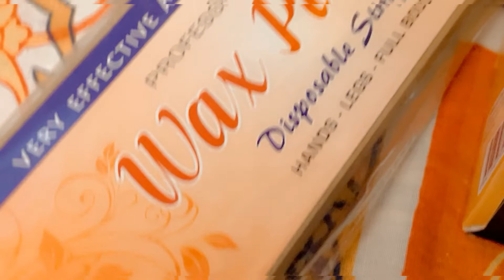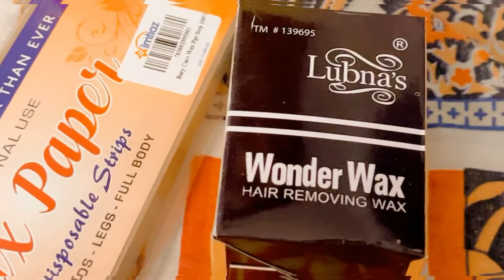Famous easy waxing method/technique | how to do pain free hair removal